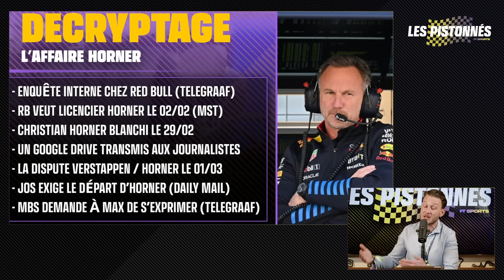L'AFFAIRE HORNER PEUT-ELLE FAIRE TOMBER RED BULL ? Mag' Les Pistonnés F1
Retour de la saison F1 et retour des mags des Pistonnés ! Hamza, Manu et Brice reviennent sur l'affaire Horner qui secoue l'écurie

F1, Rugby, Cyclisme et Football : toute l'actu sportive avec FT Sports !